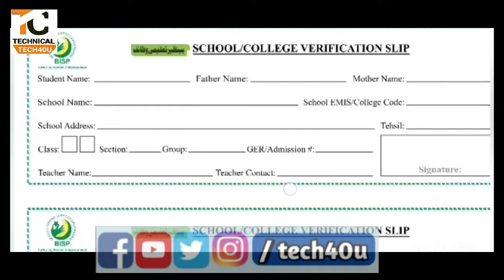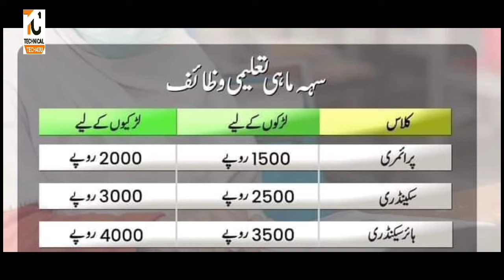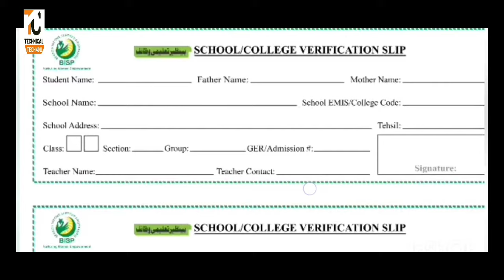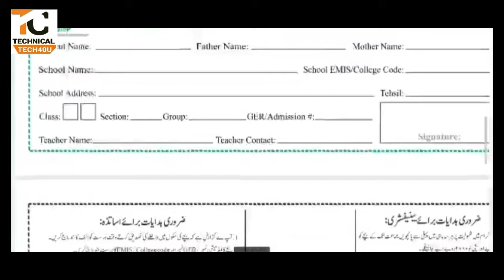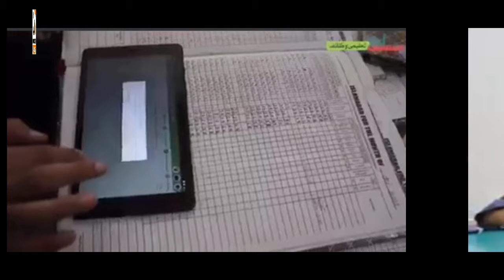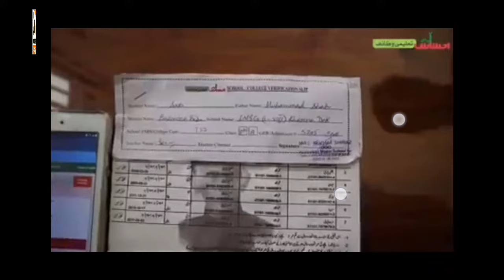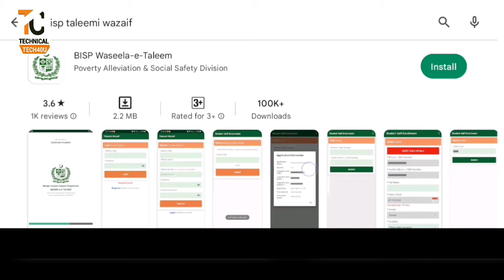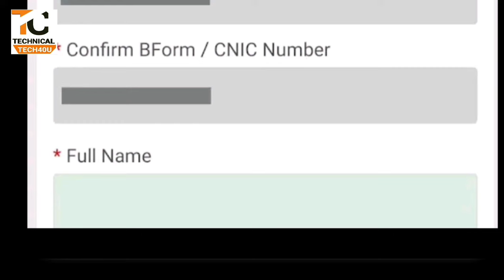Bisp Waseela E Taleem App 4000 || How To Register Online In Ehsaas Bisp Taleem Wazifa Get New Slip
Bisp Waseela E Taleem App 4000 || How To Register Online In Ehsaas Bisp Taleem Wazifa
8171
tech40u